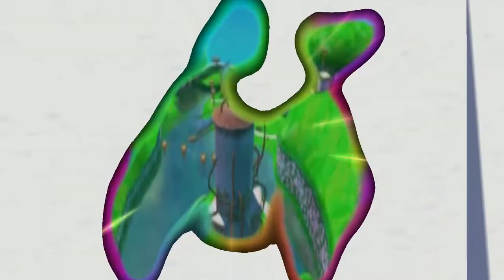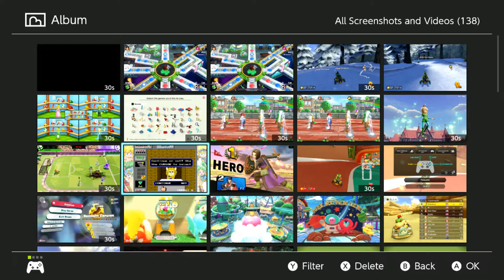DotoDoya VOD - 8/1/22 - this game again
0:00 Mario Sunshine